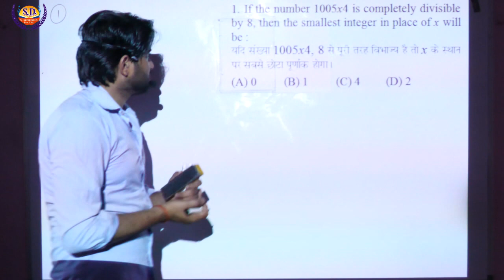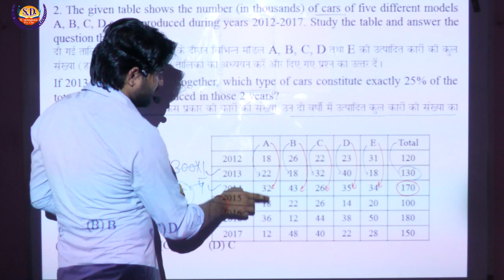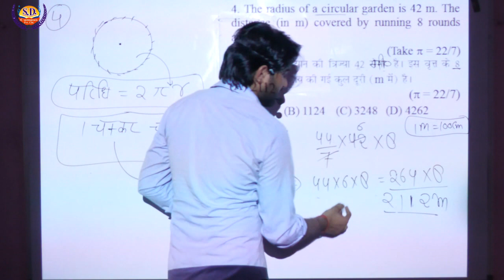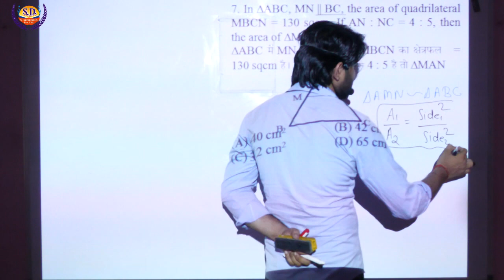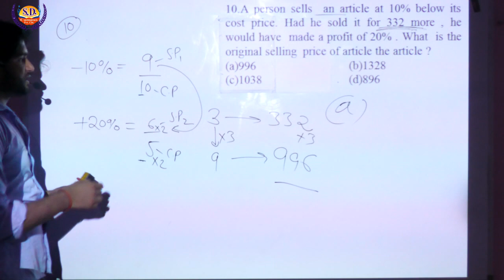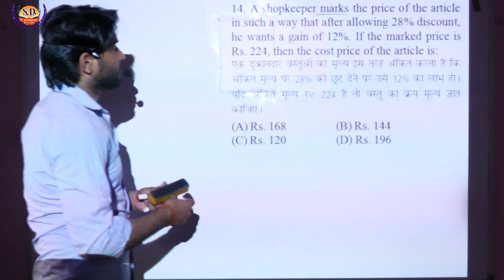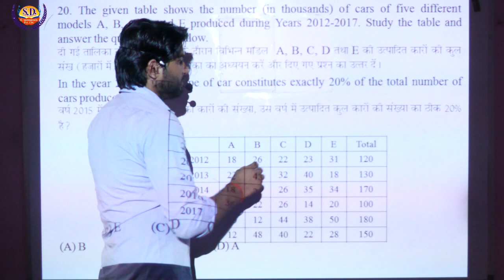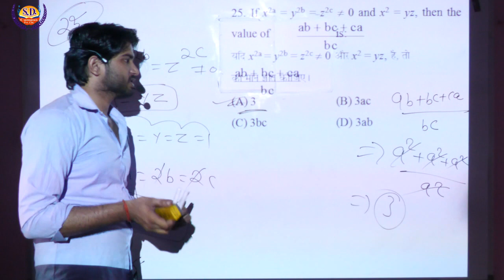Previous Year Question Paper Discussion | SSC CGL Tier-1 | Maths By Dharmendra Sir | SD Campus Agra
Previous Year Question Paper Discussion | SSC CGL Tier-1 | Maths By Dharmendra Sir | SD Campus Agra | SSC CGL PRE-01 |

maths classes
basic math
math tutorials
best tutorial
short tricks
basic math
competitive exam
math practice
math exercise
math online
math lessons
tutorial video
competitive math
online tutorial
math online class
math basic
mathematics
math education
math easy tricks
math course
easy method

1. One Subscription and Unlimited Access
2. Learn from your favorite maths teacher @ Dharmendra Sir
3. You can ask doubts in our live classes
4. You can study at anywhere
5. Download the videos & watch them offline
4. You can ask doubts in comment box
5. Mission government job
7. Online math tutorials
8. Easy tricks and Short tricks